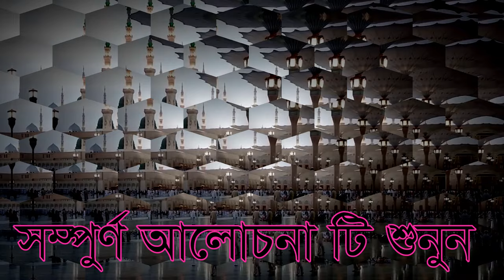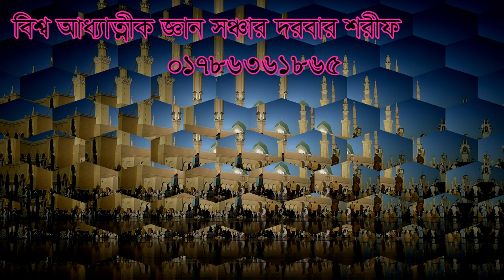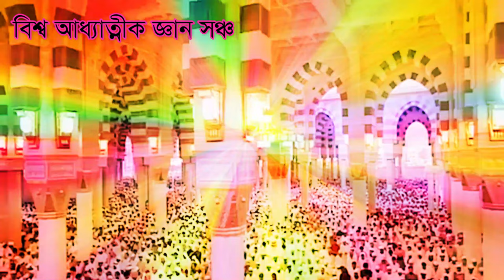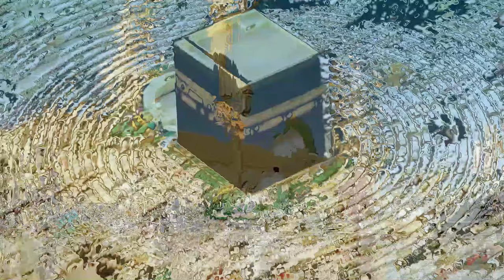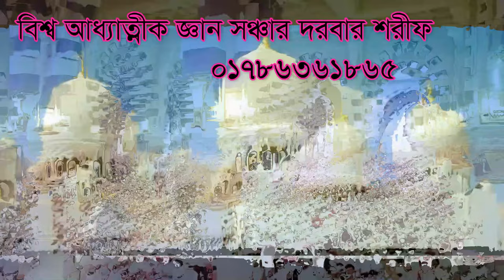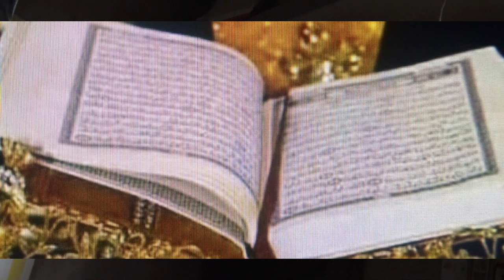matite sejda haram hoye jay karon,সেজদা- মাটিতে- করলে- হারাম